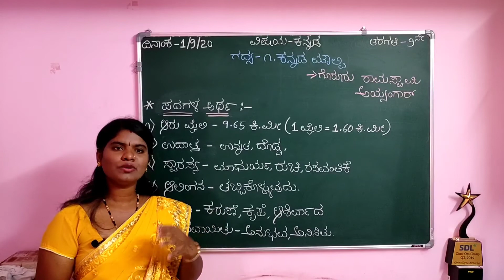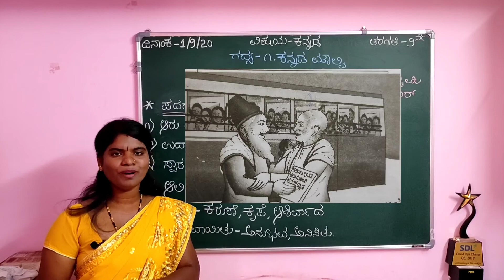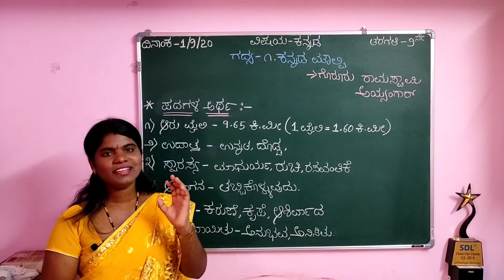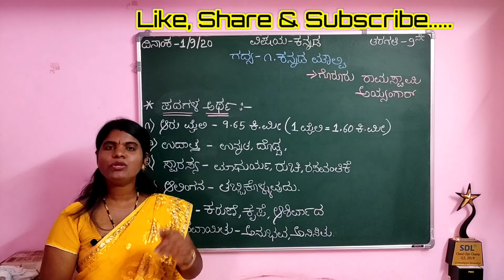9th standard | Kannada Lesson1 | Kannada Moulvi | ಗದ್ಯ-೧ | ಕನ್ನಡ ಮೌಲ್ವಿ | ಪಾಠದ ಸಾರಾಂಶ (part-2 video)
9th standard | Kannada Lesson1 | Kannada Moulvi | ಗದ್ಯ-೧ | ಕನ್ನಡ ಮೌಲ್ವಿ | ಪಾಠದ ಸಾರಾಂಶ (part-2 video)
9ನೇ ತರಗತಿ ಗದ್ಯ-೧  ಕನ್ನಡ ಮೌಲ್ವಿ (ಭಾಗ-೨)